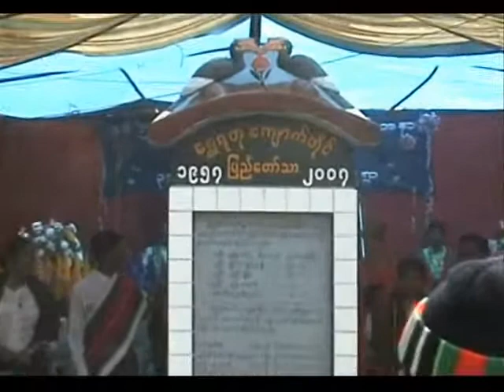Pyidawtha 2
Pyidawtha Golden Jubilee